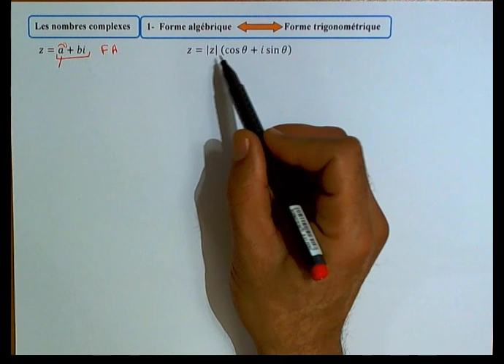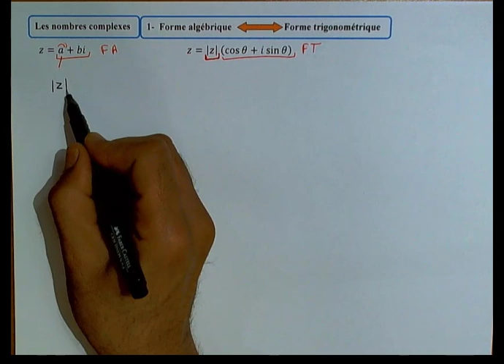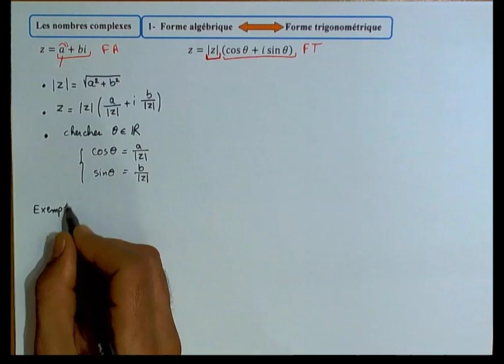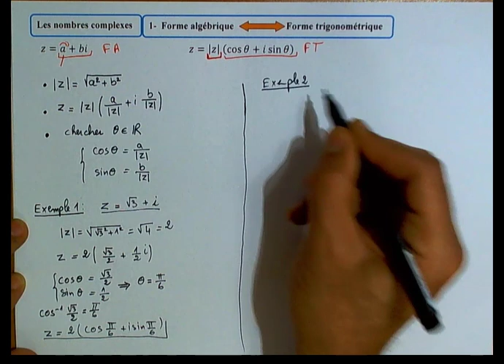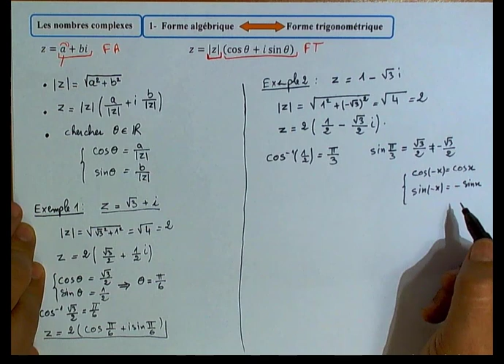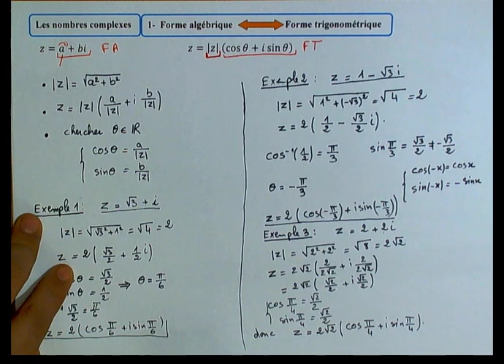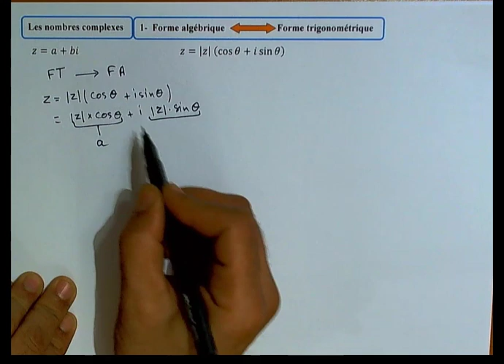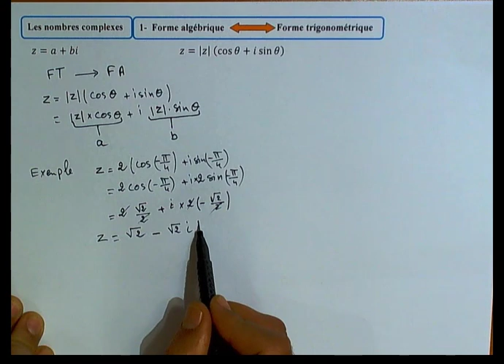De la forme algébrique à la forme trigonométrique. Les Complexes